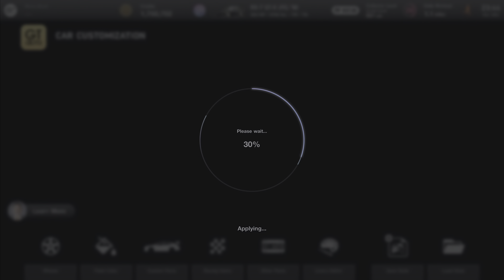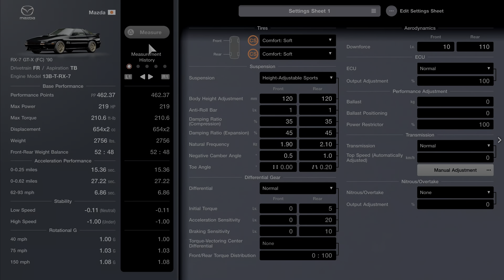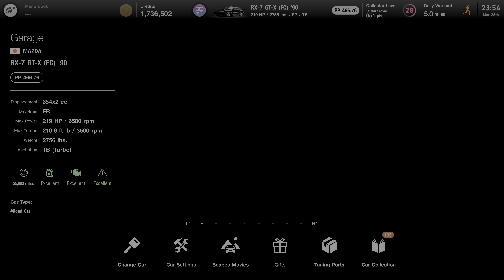Gran Turismo 7 (PS5) Mazda RX-7 FC - Car Customization w/ Exhaust Sounds Gameplay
Customizing the 1990 Mazda RX-7 FC GT-X with before and after exhaust sounds between stock and with a race exhaust.